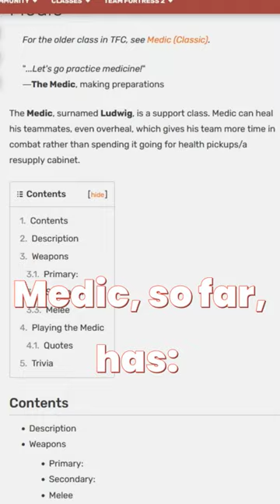WHY MEDIC IS ONE OF THE MOST INSANE CHARACTERS IN GAMING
*VIDEO DESCRIPTION:*
medic from tf2 (team fortress 2) is one of the most interesting characters ever written in fiction. although every mercenary is unique in their own right, medic was always the most "special" case out of all of them to me. which is why, this short is dedicated to him

Follow ACETHECROW's Twitter in order to get various posts about further content